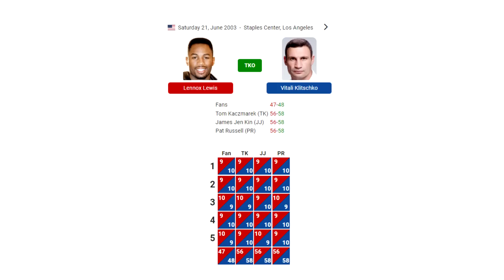Vitali Klitschko | All Losses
Did Vitali Klitschko Lose?

Vitali Klitschko is undoubtedly one of the greatest heavyweights in boxing’s history. The legendary “Dr Ironfist” was never intimidated by anyone in the ring and he easily dominated all the opponents he ever faced. Together with his brother, Wladimir Klitschko, this duo dominated the heavyweight division for more than a decade.
In a career spanning over 15 years, Vitali Klitschko fought a total of 47 times and won 45 of them with only 2 losses. So today, we will take a look at the incredible career of Vitali Klitschko and all his losses.

Time codes:

0:00 - Intro
0:46 The beginning of Vitali Klitschko's career
4:05 Vitali Klitschko vs Chris Byrd
7:34 Vitali Klitschko's career after the first defeat
10:00 Vitali Klitschko vs Lennox Lewis
17:31 Vitali Klitschko's career after the second defeat